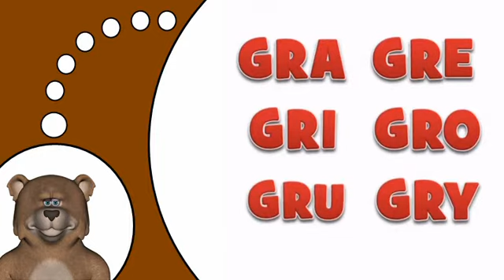J'APPRENDS À LIRE # LE SON GR